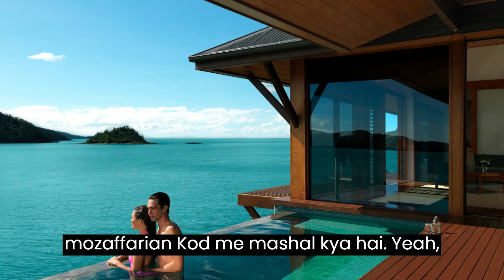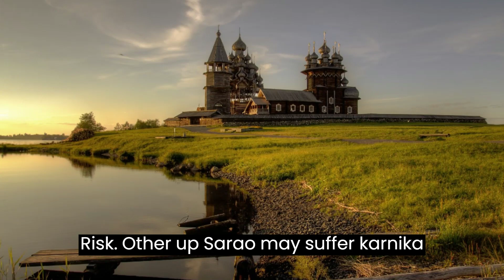10 Best Vacations in Russia Tourism Video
10 Best Vacations in Russia Tourism Video
"The Facts Zone" promotes a user-friendly experience, aiming to make complex concepts accessible to a diverse audience. However, it's essential to remember that, like any AI model, it may have limitations. The information it provides should be verified through official and authoritative sources for critical applications.
Always prioritizing user privacy and data security, "The Facts Zone" doesn't retain personal data or remember past interactions. It operates solely to fulfill information requests and engage in constructive dialogues.

While "The Facts Zone" is a powerful tool, it's not a substitute for human expertise. It's particularly valuable for quick and accurate answers, learning, brainstorming, and generating ideas. When making decisions or dealing with sensitive matters, human judgment and expert advice are indispensable.